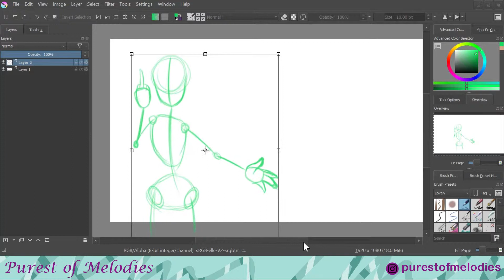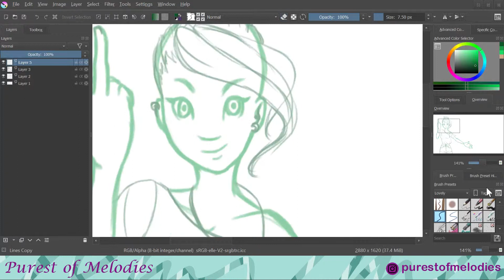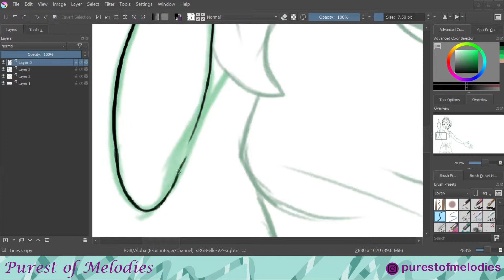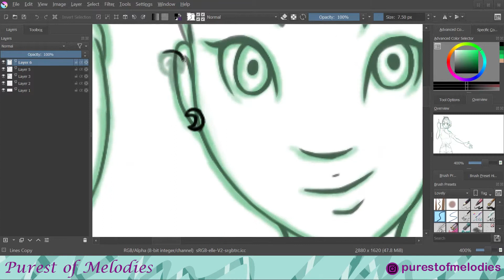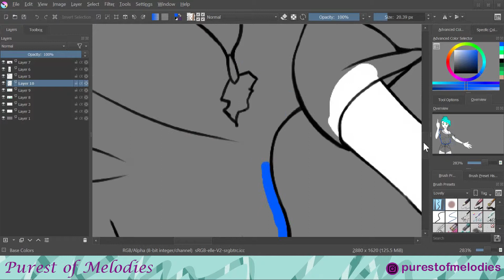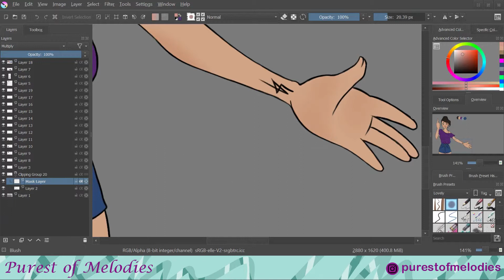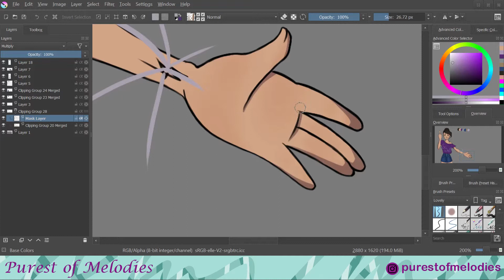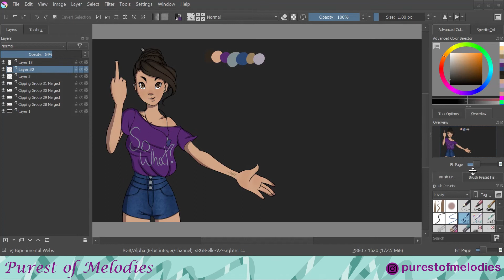So What?- Krita Speed Paint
I love characters with attitude. And females with attitude who aren't afraid to speak their mind? Even better. You can download this picture from my DeviantArt if you want to use it as a desktop wallpaper. It is 2880x1620 pixels, so it is definitely big enough.

I post there daily, including sketchbook drawings, and work in progress pieces
Materials used: Krita and a Huion KamvasPro13 pen tablet monitor